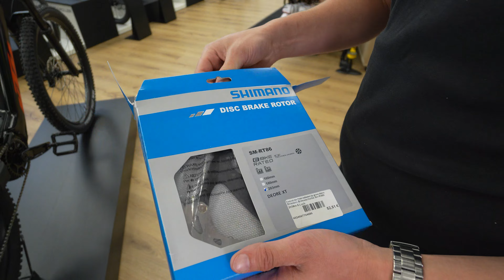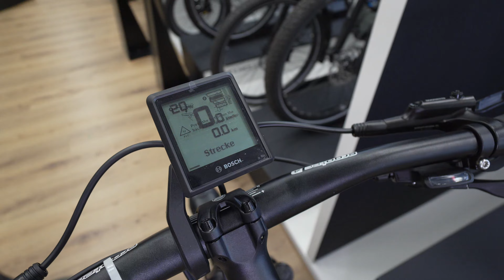E-Bikes 2023: KTM MTB FS AM Machina Kapoho 7973 Fully Bosch CX Gen.4 smart system (Werbung)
ConRad der Fahrradladen, Glockenstr.4, 67655 Kaiserslautern

UPHILL. DOWNHILL. WHY NOT BOTH? Bereits der bloße Gedanke an die Aussicht von der Bergspitze und die anschließende Abfahrt runter ins Tal sorgt bei dir für Schmetterlinge im Bauch? Dann solltest du dir unbedingt ein MACINA KAPOHO E-Bike Fully zulegen. Mit 160mm Federweg sind die KAPOHO Modelle die perfekten Allrounder für alle Gegebenheiten. Egal ob Carbon- oder Aluminium-Rahmen, alle Modelle sind auf der bewährten DiMMiX-Bereifung unterwegs: 29“ Laufrad an der Front für optimale Fahrstabilität und Lenkpräzision, gepaart mit der 27,5“ PLUS-Bereifung am Hinterbau für beste Kraftübertragung und Traktion, spielen im schweren Gelände all ihre Vorteile aus. Das Herzstück der KAPOHO Linie 2022 ist der komplett neu entwickelte Rahmen, in Kombination mit dem bewährten STRAIGHT-LINE-LINK (SLL) Konzept, sowie dem neuen BOSCH SMART SYSTEM. Mit diesem in sich geschlossenen BOSCH System, leicht erkennbar an der neuen Bedieneinheit, bist du gerüstet für die digitale Zukunft. Das System beinhaltet den BOSCH PERFORMANCE LINE CX Motor, ein 4A Ladegerät und den stärksten BOSCH POWERTUBE Akku aller Zeiten (750WH) für noch mehr Reichweite. Zudem eröffnet die EBIKE FLOW APP den Sprung in die vernetze Welt und verbindet dich mit deinem Fahrrad. Dank Meisterleistungen unserer Ingenieure konnte trotz dem erneuten Zuwachs an Akkugröße und Kapazität die seit Jahren bewährte KTM Rahmengeometrie beibehalten werden. Das Entfernen und wieder einsetzen der Batterie ist so einfach wie nie zuvor. POWER TUBE TOP LOADER (PTTL) heißt die KTM eigene Innovation für diese benutzerfreundliche Akku-Handhabung.

TECHNISCHE DATEN

E-SYSTEM BOSCH PT-CX7R4
Rahmen Macina Kapoho Dimmix Alloy6061 SLL-LTE 160mm UDH; PT750 Bosch Gen.4 / M-2266
GABEL RockShox 35 Silver TK 29" 160mm
DÄMPFER Suntour Tri-Air 3CR 250x70
MOTOR Bosch PERFORMANCE CX Gen.4 smart system - 25km/h / 85Nm
BATTERY Bosch PowerTUBE 750Wh hor. smart system
LADEGRÄT Bosch STANDARD Charger 4A smart system
SCHALTWERK SRAM SX Eagle 12speed
SCHALTHEBEL SRAM SX Eagle singleClick
KURBEL KTM TRAIL ISIS 160mm Q16
VORDERES KETTENBLATT SRAM X-Sync 2 Eagle 36T Direct Mount
HINTERES KETTENBLATT SRAM SX Eagle PG-1210 / 11-50
KETTE SRAM NX Eagle 12s
BREMSE Shimano M4100 / MT420 4-Piston
BREMSSCHEIBE Shimano RT64 CL 203 / EM600 CL 180
VORDERRAD KTM Line - Shimano MT410B CL 32H 110-15TA / Ambrosio E30 Trail 32H 622x30TC / DT Champion 2.0 black
HINTERRAD KTM Line - Shimano MT400B CL 32H 148-12TA / Ambrosio E35 Trail 32H 584x35TC / DT Alpine II 2.34 black
VORDERREIFEN Schwalbe Nobby Nic Perf. Folding 65-622
HINTERREIFEN Schwalbe Nobby Nic Perf. Folding 70-584
HANDGRIFF Ergon GE10 Evo ergonomic
LENKER KTM Comp Trail35 rizer15 780mm
LENKERVORBAU KTM Team Trail35
GABELLAGERUNG Acros AICR internal 1.1/8 1.5" angle limit
SATTEL Selle Italia Model-X Flow
SATTELSTÜTZE KTM Comp dropper internal
PEDALE MTB-Pedal flat VPE-527 alloy
GEWICHT 27,7 kg
HÖCHSTZULÄSSIGES GESAMTGEWICHT 146 kg